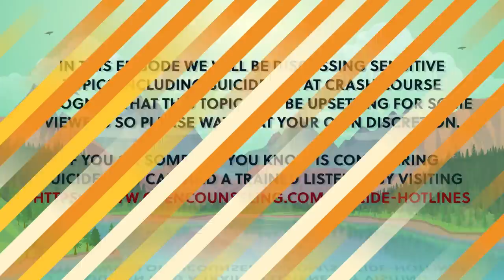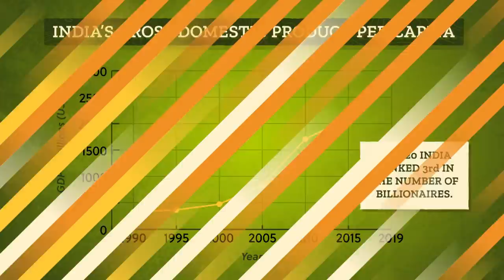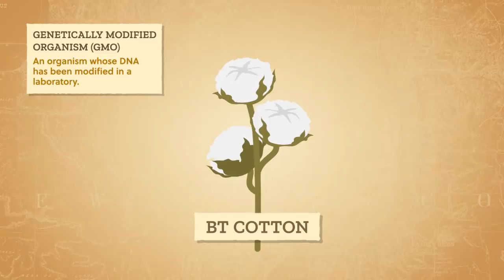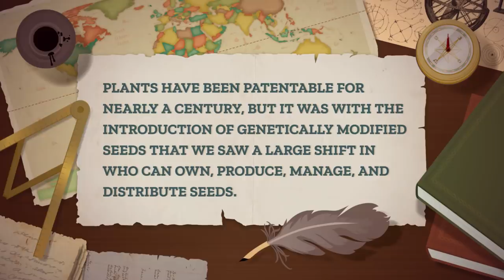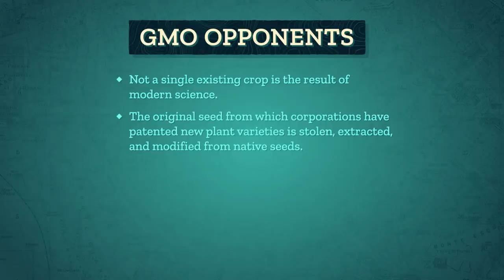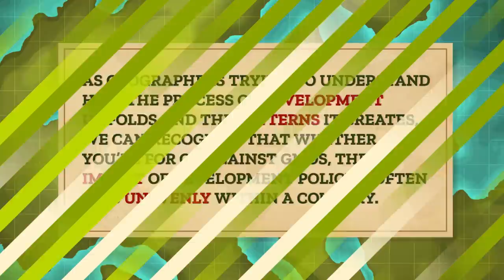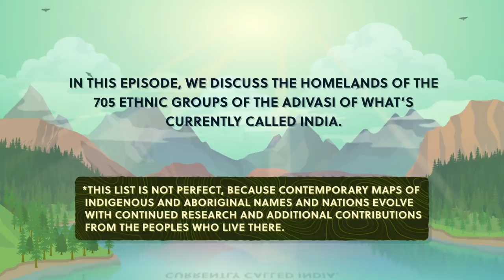Agribusiness, GMOs, and their Role in Development: Crash Course Geography #41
On November 26, 2020, trade unions in India reported that over 250 MILLION people took part in a strike. What could prompt such massive protest? Farming. Today, we’re going to take a closer look at GMOs, which are organisms whose DNA has been modified in a laboratory, and examine the impact of one GMO in particular, Bt Cotton, in the agrarian crisis in India.

SOURCES

GEOGRAPHY BOOKS
Knox and Marston 2016: Human Geography Place and Regions in a Global Context. 7th Edition. Pearson

FARMER SUICIDES
Center for Human Rights and Global Justice, Every Thirty Minutes:
Farmer Suicides, Human Rights, and the Agrarian Crisis in India (New York: NYU School of Law, 2011).
SEEDSShiva, Vandana. 2016. Stolen Harvest: The Hijacking of the Global Food Supply. University of Kentucky Press